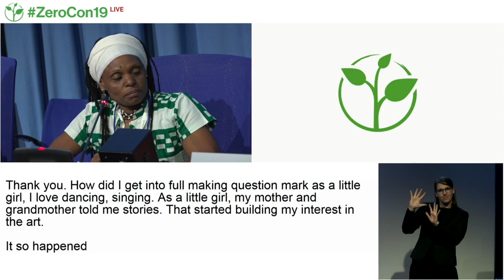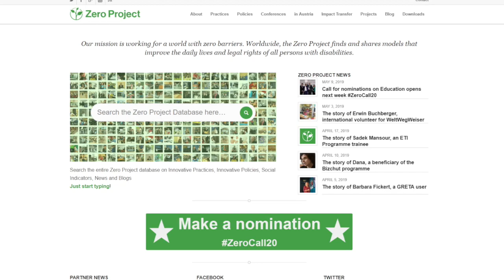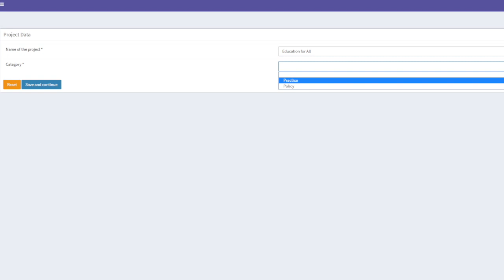Zero Project 2020 Nomination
The Zero Project call for nominations 2020 opens in May 2019. This year the topic is Education!

More on this year’s Call:
As always, we are searching for Innovative Practices and Innovative Policies worldwide and ask you to make your nomination.

Innovative Practices are projects, programmes, products and services that help improve the lives of persons with disabilities.

Innovative Policies are laws, regulations, taxes, frameworks etc - that improve the lives of persons with disabilities!

Anyone can nominate any Practice or Policy - so start thinking about your nomination!

Projects featured in this video (in order of appearance)
Krousar Thmey (Cambodia)
Krongold Centre, Faculty of Education, Monash University (Australia)
Youth4Jobs (India)
Istituto Tecnico Economico “C. Colombo” (Italy)
kinderhände (Austria)
PIKSL Laboratories, In der Gemeinde leben gGmbH and Antonia Eggeling Design (Germany)
Alhassan Foundation for Differently Abled Inclusion (Egypt)
PIKSL Laboratories, In der Gemeinde leben gGmbH (Germany)
Youth4Jobs (India)
VerbaVoice GmbH (Germany)
Fundación ONCE (Spain)
Plena Inclusión España (Spain)
The Arc of the United States - Wings for Autism (USA)
Fundación ONCE (Spain)
Instituto Nacional Electoral (Mexico)
Light for the World (Netherlands/Cambodia)
Community Connections Australia / Jeenee Mobile (Australia)
Special Olympics Europe/Eurasia (Turkey)
Empowerment and Communication Centre (Nepal)